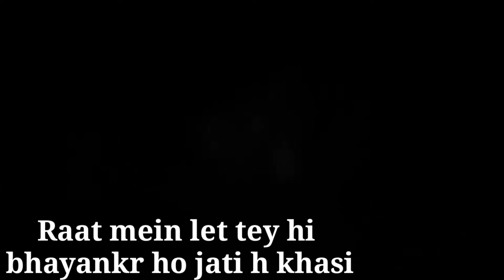Gala Gaya | Adrak Ka secret | Mama ka medicine ka logic | Shehad Varsha yahi hui ti | Unbelievable